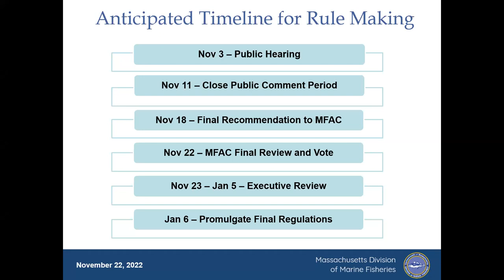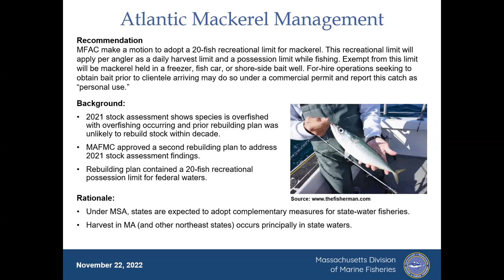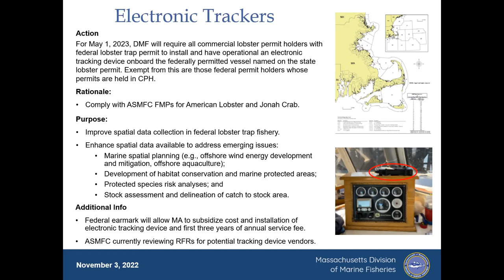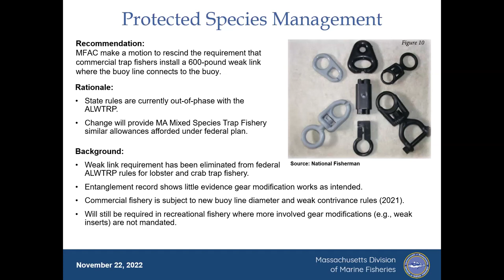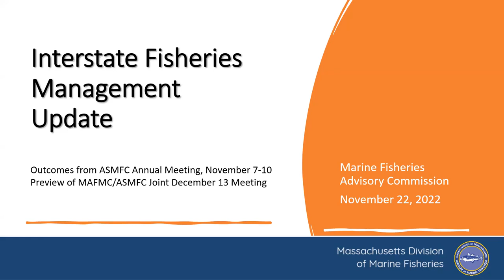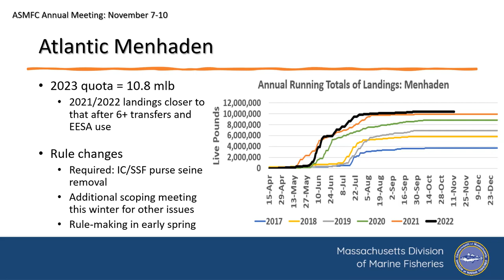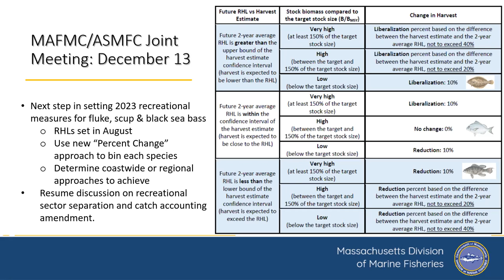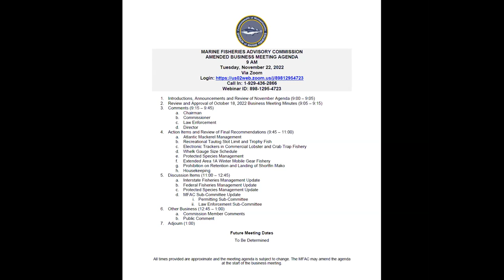November 2022 Marine Fisheries Advisory Commission Business Meeting